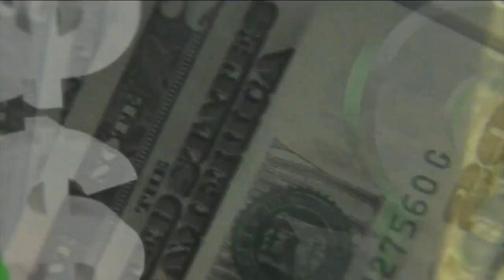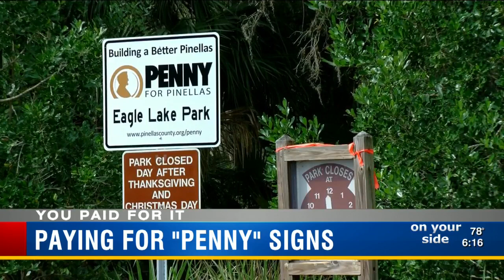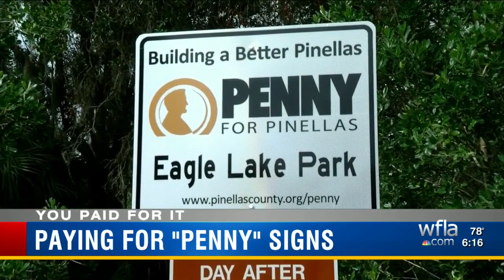Penny for Pinellas tax promotion has some mystery costs that You Paid For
Pinellas County voters are getting a lot of help deciding November 7  whether to extend the optional one cent sales tax—commonly known as the Penny for Pinellas—for another decade.